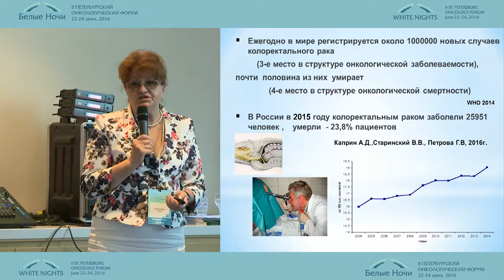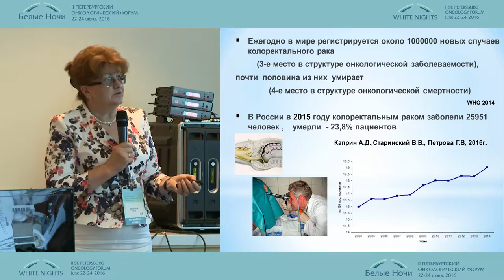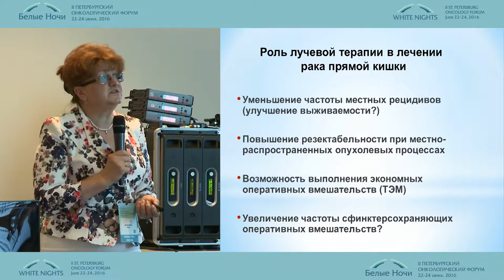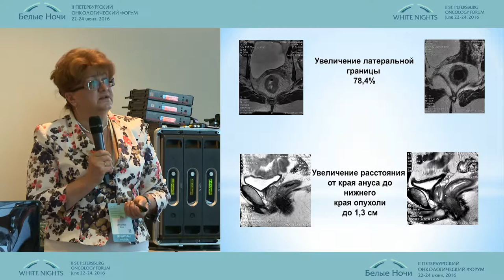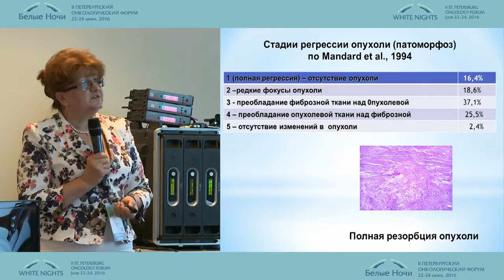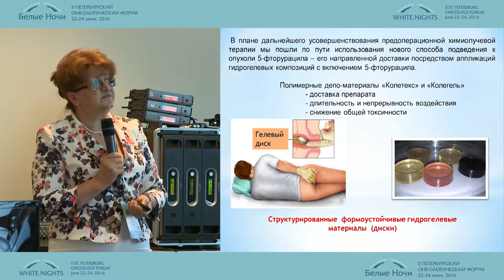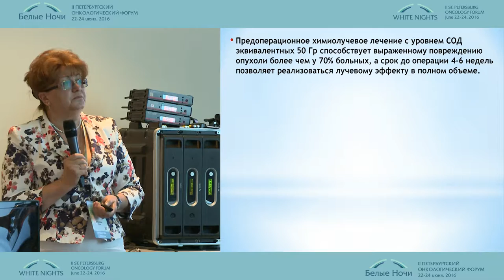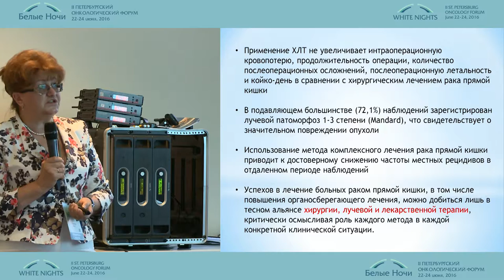Лекарственная сенсибилизация и лекарственное лечение при лучевой терапии рака прямой кишки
Инна Викторовна Дрошнева (Москва)